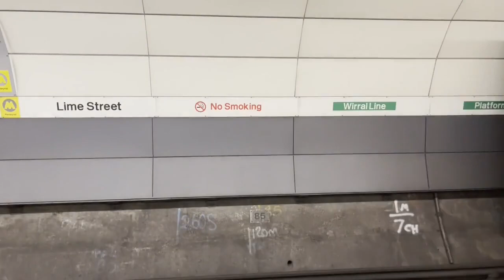SERESTA SELECIONADA PRA TOMAR UMA 2023 - O MELHOR DA SERESTA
MUSICAS QUE ACALMA, RELAXA, FAZ BEM A ALMA E CORAÇÃO, CURA A PAIXÃO - LINDAS IMAGENS - AS MELHORES SERESTAS ACOMPANHADAS DE BELAS IMAGENS.
🌿QUEM AMA VIAJAR SEMPRE PROCURAR OS MELHORES DESTINOS E LUGARES MAIS BELOS PARA VISITAR. TURISTAS QUE ADORAM CONHECER PRAIAS, POR EXEMPLO, PODEM FICAR PERDIDOS NA HORA DE ESCOLHER COM A IMENSIDÃO DE OPÇÕES EM TODO O MUNDO.
🌿 NESTE VÍDEO ALÉM DE UMA BOA SERESTA, MOSTRAMOS TAMBÉM LINDAS PRAIAS, LUGARES, EMBARCAÇÕES, VILAREJOS, CACHOEIRAS, LAGOS, PENHASCOS, FAZENDAS E A NATUREZA COMO ELA É
🌿 O NOSSO OBJETIVO É DIVULGAR O ARTISTA E SEU TRABALHO, TAMBÉM  PROPORCIONAR O ACESSO DE PESSOAS QUE GOSTAM DA SERESTA. NÃO TEMOS O INTERESSE DE VIOLAR OU DESRESPEITAR OS DIREITOS AUTORAIS, SE ALGUM ARTISTA, PRODUTOR OU GRAVADORA SE SENTIR PREJUDICADO E QUISER RETIRAR DESTA DIVULGAÇÃO É SÓ N OS ENVIAR UM E-MAIL PARA: QUE RETIRAMOS IMEDIATAMENTE.

🌿 WELCOME TO CASA DA SERESTA! IN THIS CHANNEL YOU WILL FIND A WIDE VARIETY OF SERESTA FROM THE OLD TO THE MODERN, SERESTA ROMANTICA, SERESTA BREGA, SERESTA SERTANEJA, SERESTA DE PAREDÃO, SERESTA DAS ANCIENTIAS, SERESTA BOLERO, MODERN SERESTA. QUALITY AND MORE PLEASANT FOR YOU.

©️ TODOS OS DIREITOS PERTENCEM À CASA DA SERESTA.

SERESTA 2021
SERESRA PAREDÃO
SERESTA DAS ANTIGAS
SERESTA TOP
SERESTA DE BAR
SERESTA RAIZ
SERESTA ROMANTICA
SERESTA BREGA
 SERESTA SERTANEJA
 SERESTA 2022
 SERESTA PRA TOMAR UMA
 SERESTA E CHURRASCO
SERESTA DE LUXO
CANTORES DE SERESTA
SERESTA PRA PAREDÃO
 SERESTA DE QUALIDADE
 AS MELHORES SERESTA
SELEÇÃO DE SERESTA
 SERESTA APAIXONADA
 SERESTA SOFRENCIA
SERESTA LOVE
 SERESTA SEM LIMITES
SERESTA DE VAQUEIRO
SERESTA SHOW
 SHOW DE SERESTA
 CASA DA SERESTA
SERESTA BAILE
 PLAYLIST DE SERESTA
SERESTA RURAL
 SERESTA CAIPIRA
SERESTA DE VIOLÃO
 VOZ E VIOLÃO
SERENATA DE AMOR
CANTANDO SERESTA
OUVINDO SERESTA
DANÇANDO SERESTA
MUSICA DE SERESTA
GRANDES NOMOES DA SERESTA
SERESTA DO PASSADO
SERESTA E SAUDADE
 SERESTA PRA BEBER
SERESTA DE PÉ DE BALCÃO
TOCA SERESTA
SERESTA PRA CANTAR
SERESTA NOVA
 SERESTA VELHA
SERESTA DOS ANOS 80
SERESTA DOS ANOS 90
SERESTA DOS ANOS 70
SERESTA BEM ANTIGA
SERESTA DE VIOLA
ADEMIR SOUZA SERESTA
SERESTA DA KLESSINHA
RAFAEL MIRANDA
SERESTA DE BARZINHO
SELEÇÃO DE SERESTA
 SERESTA APAIXONADA
 SERESTA SOFRENCIA
SERESTA LOVE
 SERESTA SEM LIMITES
SERESTA DE VAQUEIRO
SERESTA SHOW
 SHOW DE SERESTA
 CASA DA SERESTA
SERESTA BAILE
 PLAYLIST DE SERESTA
SERESTA RURAL
LELINHO ALVES
 SERESTA CAIPIRA
SERESTA DE VIOLÃO
 VOZ E VIOLÃO
SERENATA DE AMOR
CANTANDO SERESTA
OUVINDO SERESTA
EVANIEL DOS TECLADOS
DANÇANDO SERESTA
MUSICA DE SERESTA
SERESTA DO PASSADO
SERESTA E SAUDADE
 SERESTA PRA BEBER
TOCA SERESTA
SERESTA PRA CANTAR
SERESTA NOVA
 SERESTA VELHA
SERESTA BEM ANTIGA
SERESTA DE VIOLA
ADEMIR SOUZA SERESTA
SERESTA DA KLESSINHA
RAFAEL MIRANDA SERESTA
ALAN ANDRADE SERESTA
SANTANA SHOW
ALINE SILVA
DIÓGENES E REI DA SERESTA
VIOLÃO DE OURO
TAYRINE CIGANO
VAL MORENO
KCÁ DOS TARCLADOS
ROGÉRIO DOS TECLADOS
CARLOS NEY
JOEDSON VIEIRA
RAYLA A MUSA DA SERESTA
ADELINO REIS
KACHOIRA DA SERESTA
JOÃOZINHO DA SERESTA
CLEYSAN
GILVAN PISADA
NELINHO ALVES
JULIANO BATISTA
JULIO MIGUEL
MAILDO NOGUEIRA
RUBINHO SALDANHA